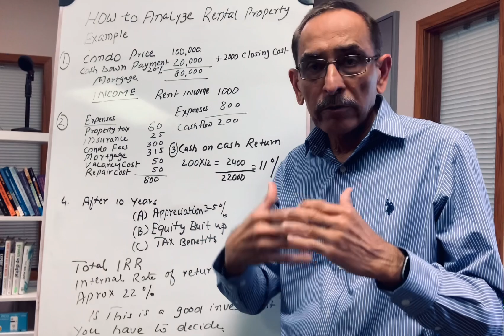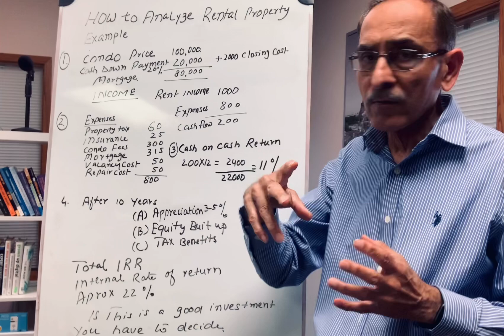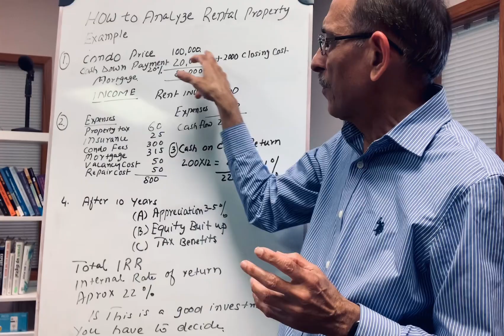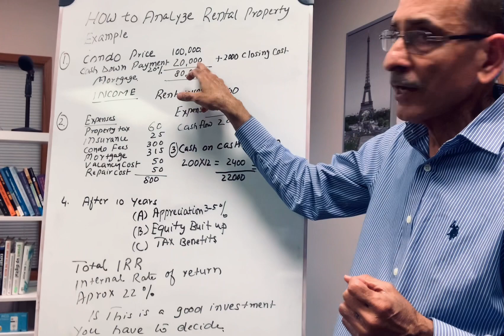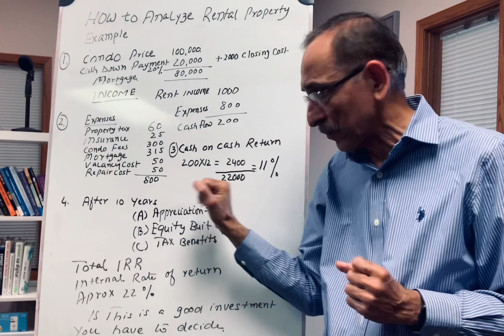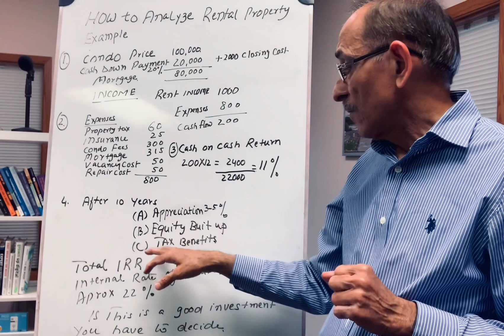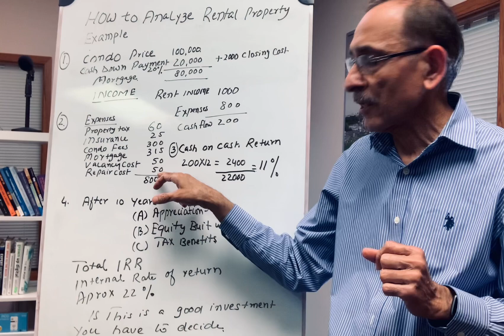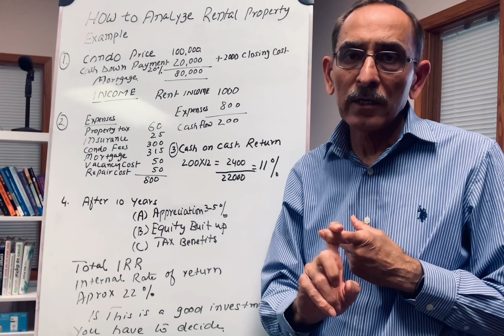How To Find Out If Property Is Good To Invest Or Not. Real Estate Investment Formula (Urdu/Hindi)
Find out formula for property investment. Determine if it’s a good investment or not.